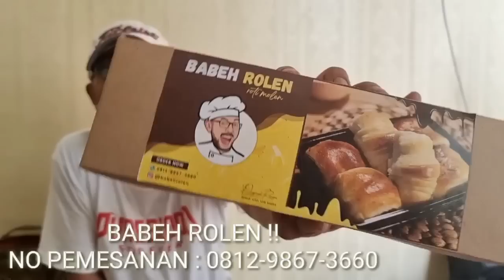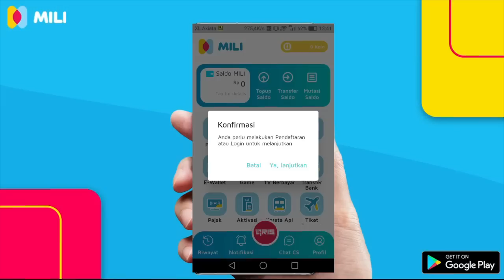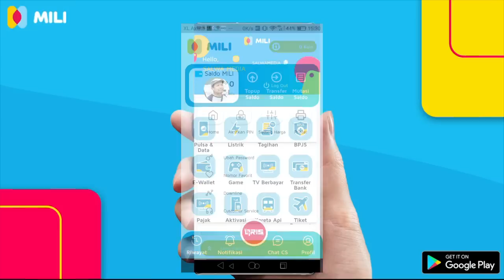ALLAH SWT BONGKAR AIB MEREKA!! OKNUM PENYIDIK POLDA METRO PERAS POLISI !! KAPOLDA METRO APA KABAR ??